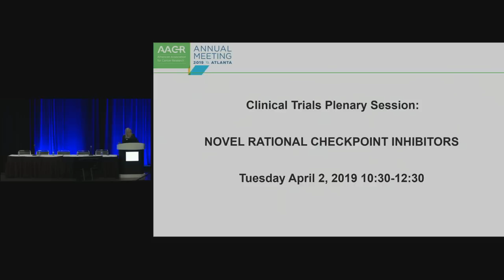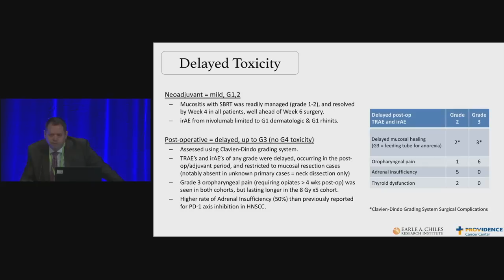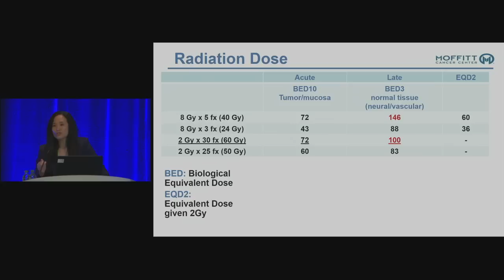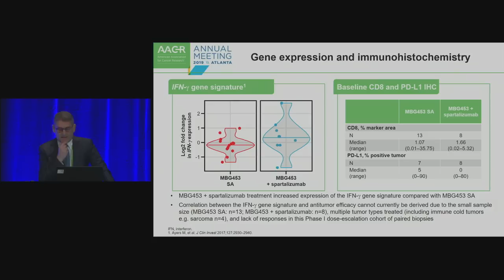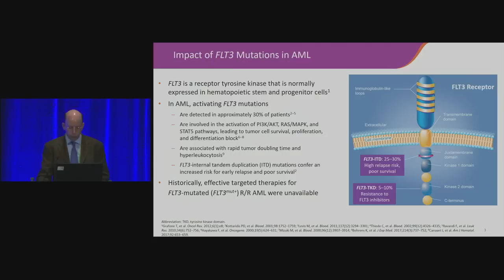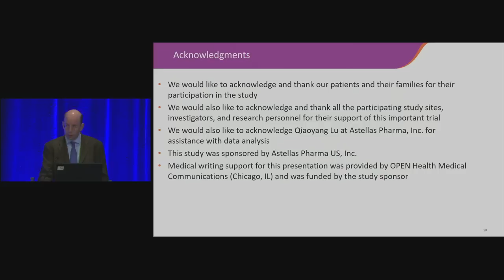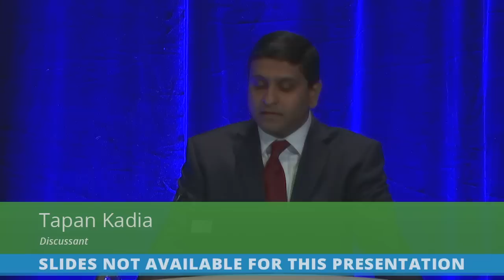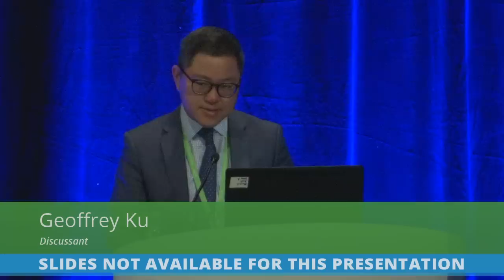Live from AACR Annual Meeting 2019: Tuesday -- Clinical Trials Plenary Session 4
Tuesday, April 2; 10:30 a.m.–12:45 p.m. ET
Clinical Trials Plenary Session 4: Novel Rational Checkpoint Inhibitors